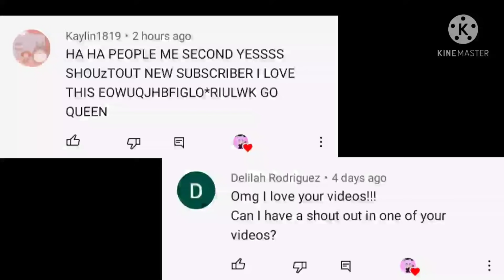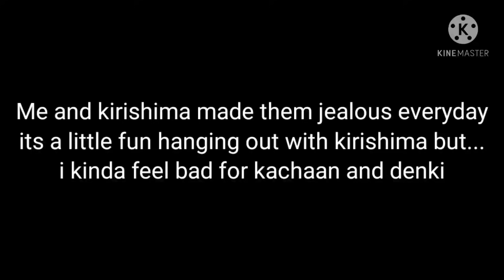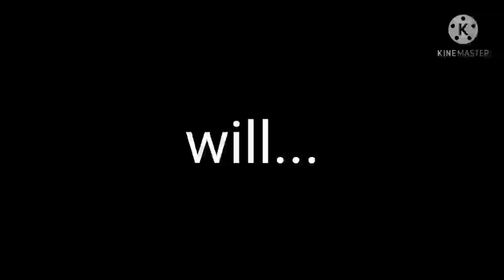jealous•||bakudeku💚🧡•||kiridenki❤️💛•||mha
credit to this person(´∩｡• ᵕ •｡∩`)